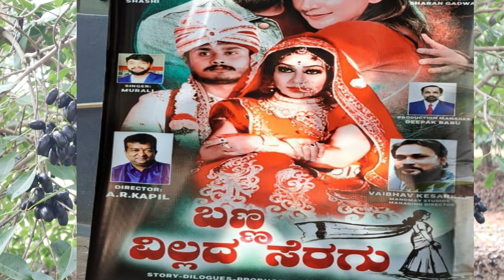Actor Uppi Manjanna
@Heggadde Studio I ಹೆಗ್ಗದ್ದೆ ಸ್ಟುಡಿಯೋ
 @Kalamadhyama ಕಲಾಮಾಧ್ಯಮ
@Chitraloka | ಚಿತ್ರಲೋಕ
@Sandalwood Screen
@músicos Cínicos 鯉
@infobells - Kannada
@Zee Kannada
@Shemaroo Kannada
@YOYO TV Kannada
@PDK Films
@Kannada Filmnagar